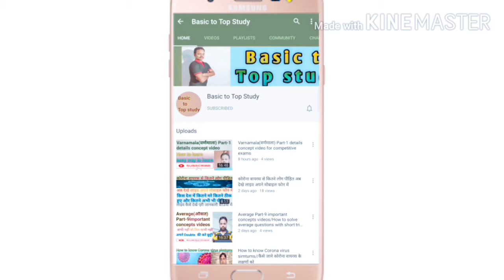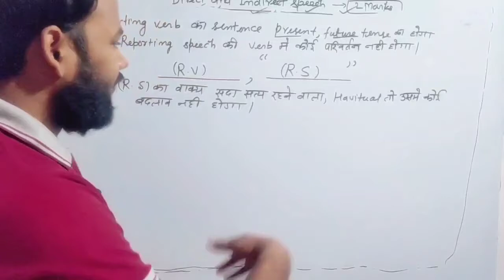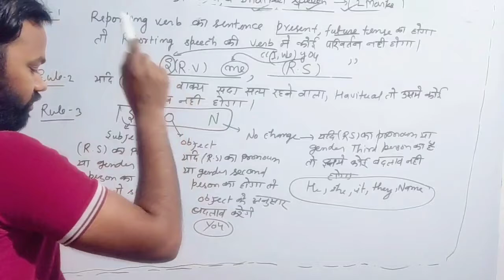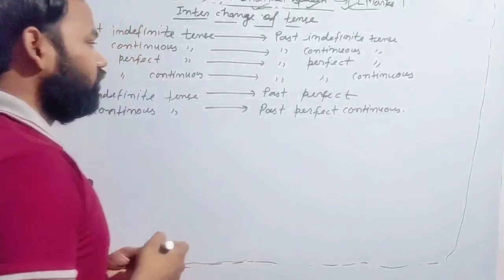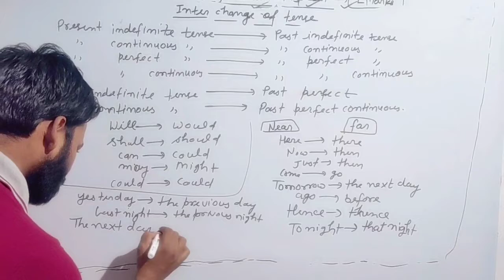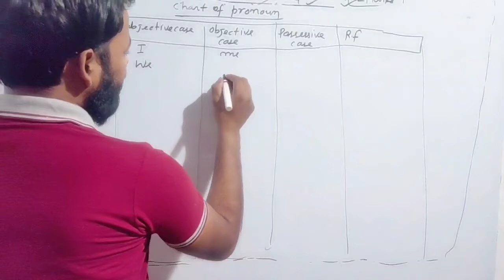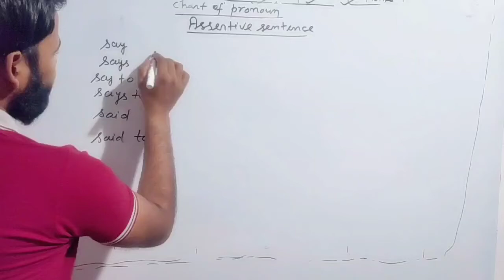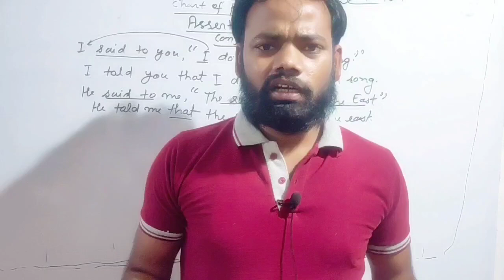UP Board class 12th English Direct and indirect speech discussion// How to prepare direct & indirect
UP board class-12th English Direch and indirect speech  video detailed discussion

About this video- in this video I described about up board class-12 English Direct and indirect speech discussion most important concepts . how to handle your questions in exam.

up board class 12 english Direch and indirect speech

up board class 12 english book solution
 rajiv prakashan english guide class 12
 up board solution english
 up board english grammar solution
 reordering sentences class 12 up board
 excellent general english class 12